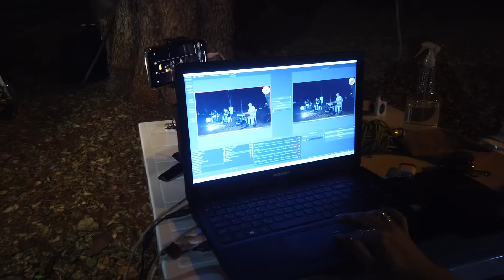Varanda Musical no show em homenagem aos 100 anos da minha mãe em 2020